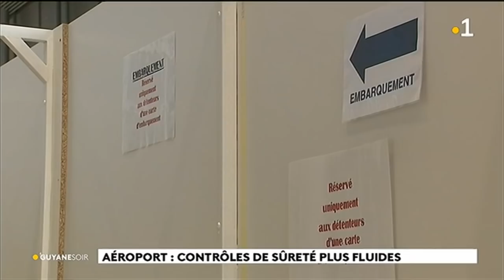Aéroport : contrôles de sureté plus fluides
L'aéroport Félix Eboué en plein travaux, ils ont démarré cette semaine pour fluidifier les formalités de contrôle des passagers au départ et faire face au flux croissant des voyageurs.